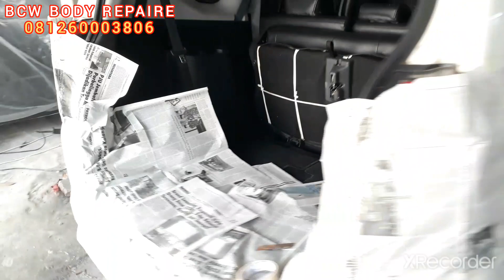aplikasi vernis toyota calya part1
BCW body repair
lokasi : kp babakan rt 02/04 no 32
              sukatani -tapos kota depok
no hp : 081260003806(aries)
kami berdiri sejak 2008 dan kami menerima pengecatan mobil dan motor
dengan memberikan garansi selama 1 th
bengkel kami di lengkapi dengan CCTV yang akan memberikan keamanan untuk kendaraan costomer .
untuk konsultasi dan estimasi biaya silakan hub no wa di atas terimakasih